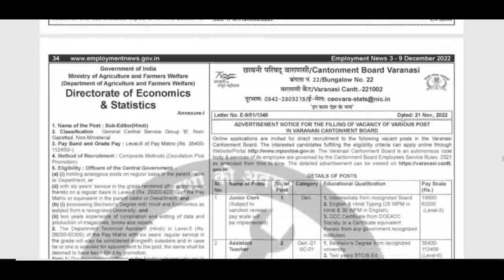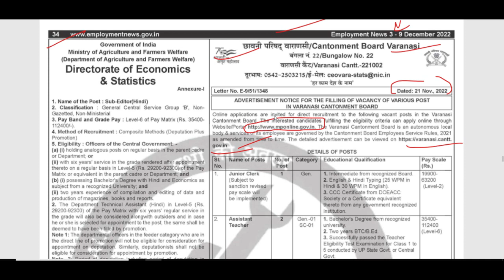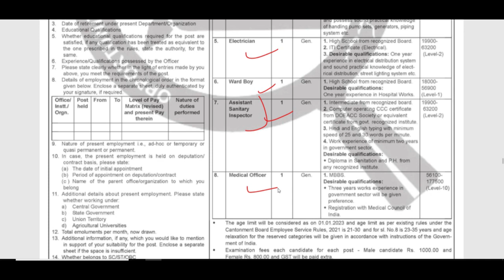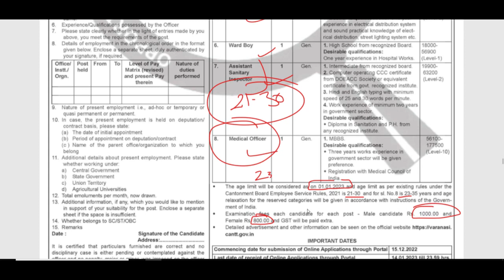रक्षा मंत्रालय सरकारी शिक्षक भर्ती 2022, Ministry of Defence Teachers Recruitment 2022, Salary 50k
For more job updates & vacancies, u can join my Telegram group, below is link to join my Telegram group
Teacher jobs
primary teacher
uptet, B.Ed
KVs Primary
recruitment 2022
Sarkari Naukri